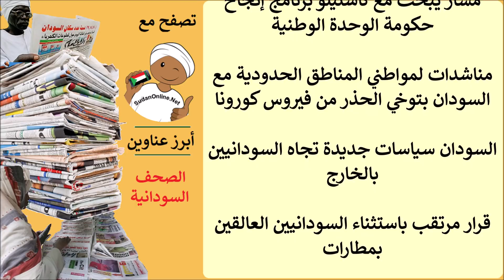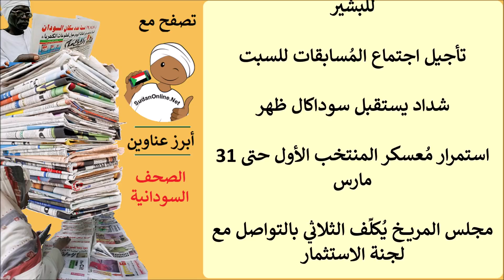عناوين الصحف السودانية الصادرة اليوم الجمعة 20 مارس 2020م